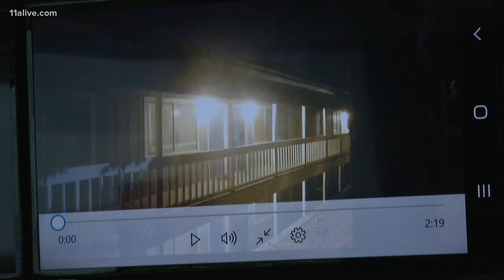Atlanta Police announce arrest in murder of Thomas Jefferson Byrd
The actor was well-known for his roles in Spike Lee films.